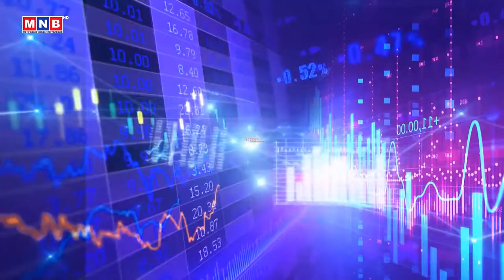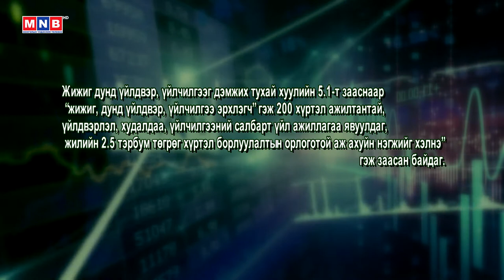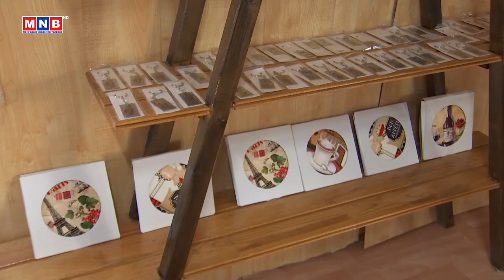“Ковид ба хэрэглэгч” сурвалжилга